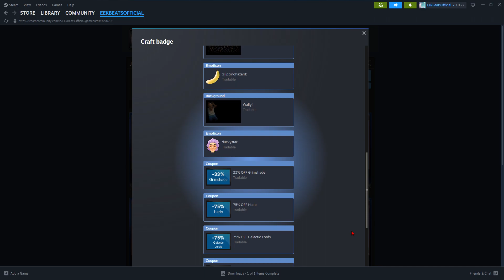Let's Play: Just Die Already - Steam Badge Collector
Level 5 Badge
Living Sound Delusions - CRASH LANDING [EekBeats Remix] - OUT NOW!
ROOTS - OUT NOW!
2023 BassMix - OUT NOW!
Clouds III -  OUT NOW!
XX - Coming 6th September!